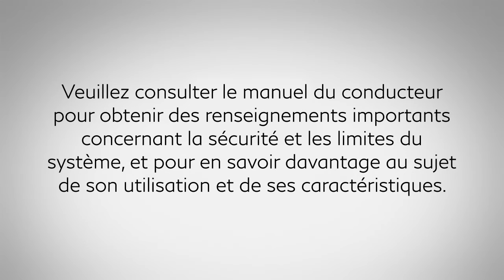2022 INFINITI QX60 - Ajustement de la hauteur de la ceinture à l’épaule